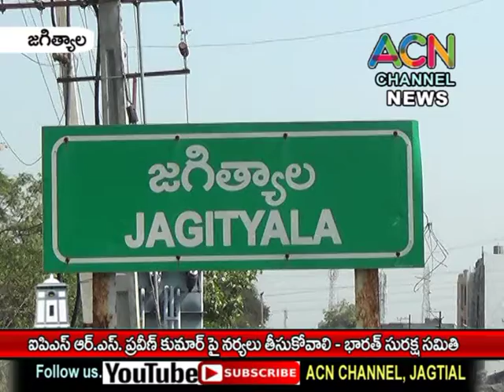జగిత్యాల : ఐపీఎస్ ఆర్.ఎస్. ప్రవీణ్ పై చర్యలు తీసుకోవాలి - భారత్ సురక్షా సమితి సభ్యుల డిమాండ్